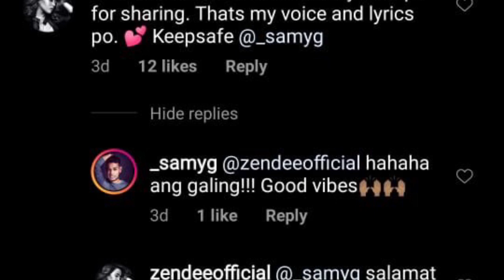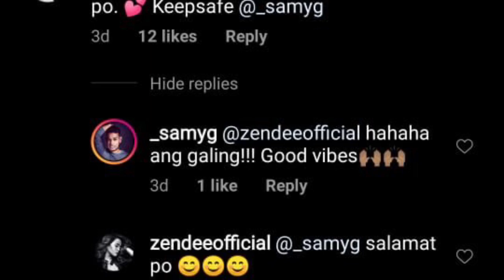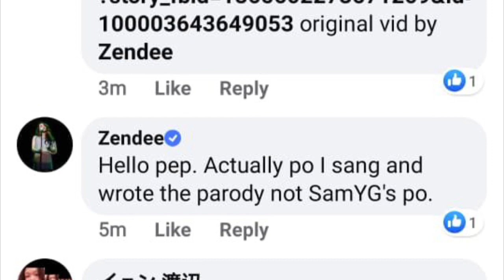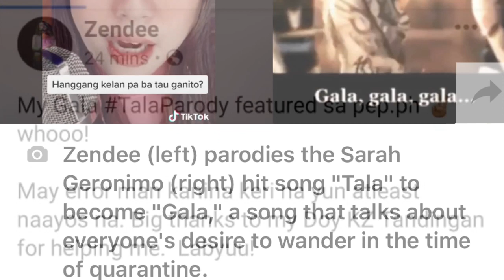GALA Song by Zendee Tik Tok TALA Parody | Miscredit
Viral Tala Parody "Gala" na miscredit at ang tunay na nag compose ng lyrics at kumanta na si Zendee Tenerefe, singer/musician, nag claim ng credit sa PEP.ph na nagsulat ng article tungkol sa parody na nagkamali sa pag bigay ng credit sa ibang celebrity na nagrepost neto. Dahil sa mga comments ng netizens na nakakaalam ng tunay na nag compose ng lyrics ng parody, nabigyan ng pansin ito ng PEP.ph at naayos agad ang nasabing article.

Photo Credits: IMDb
Photo Credits: ABS-CBN Youtube
Photo Credits: bida kapamilya
Photo Credits: Youtube uploaded by youngjay0918
Photo Credits: Philippine Star